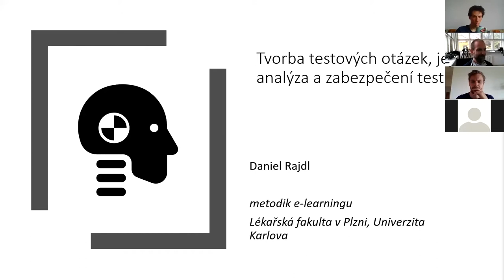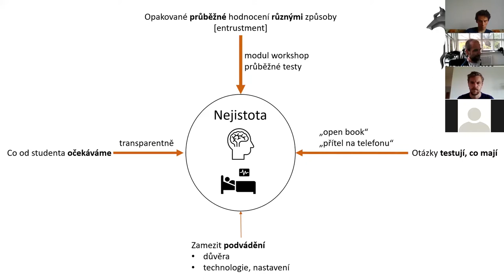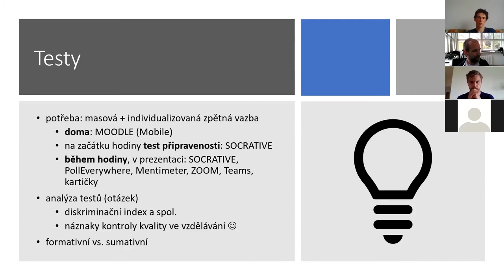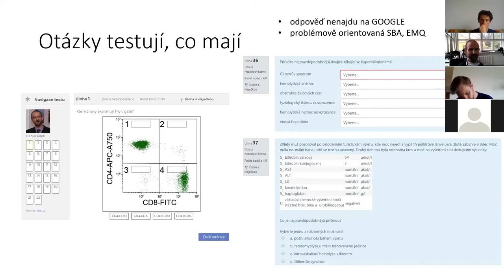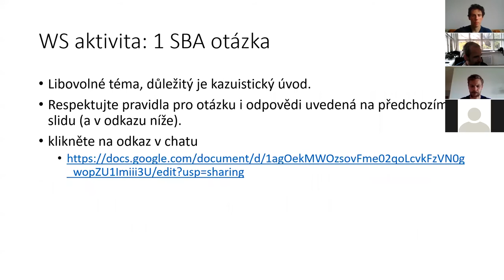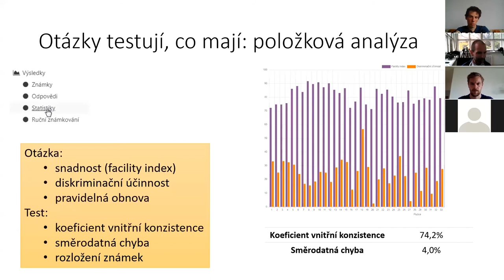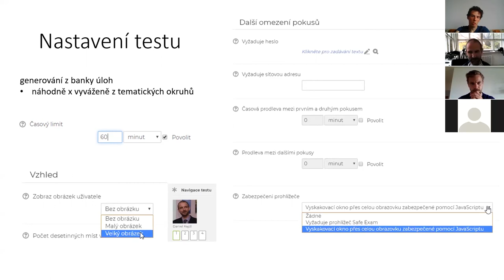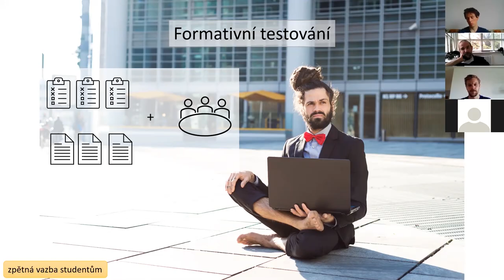Pedadesk on-line: Tvorba testových otázek, jejich analýza a zabezpečení testů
MUDr. Daniel Rajdl, Ph.D.

V krátkém workshopu se zaměříme na základní pravidla tvorby správné
testové otázky (zaměříme se na SBA otázky) a jak provést bazální analýzu
otázky, která ukáže, zda testuje, co testovat má. V druhé části si
shrneme možnosti zabezpečení testů v online prostředí při použití LMS
MOODLE.